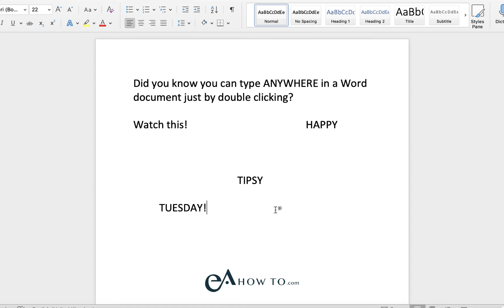How To Type ANYWHERE in MS Word!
*** Become a member of EA How To Plus ***
The world's most valuable resource for assistants.

Be sure to follow EA How To on LinkedIn